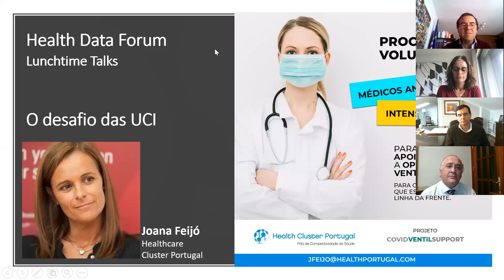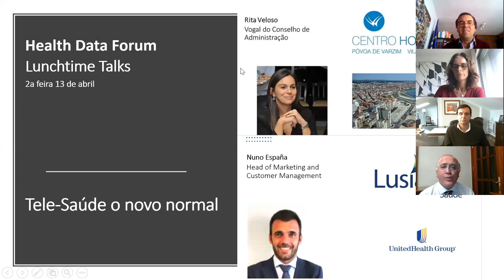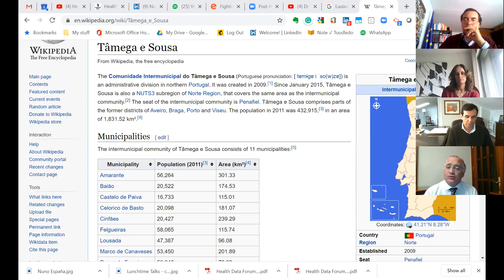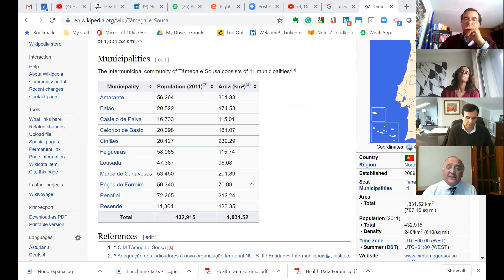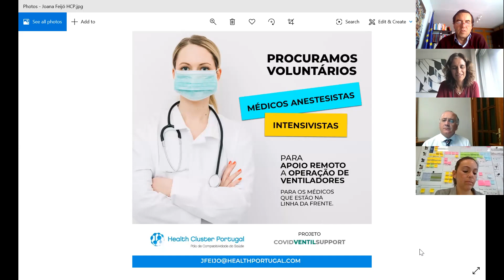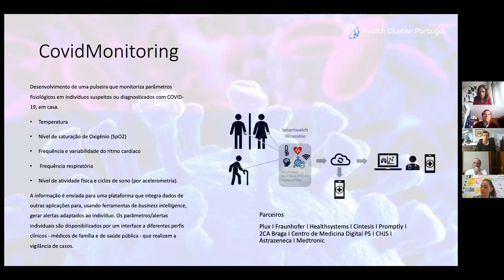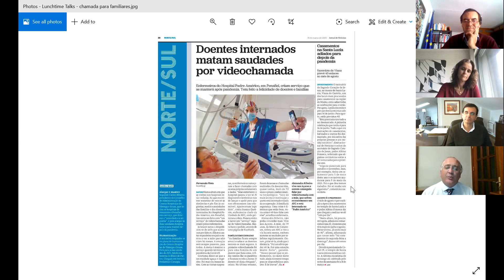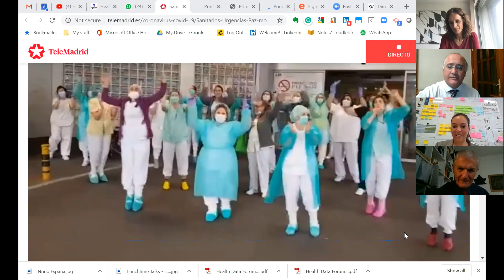Lunchtime Talk 06 Abril - O desafio das UCI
6 April - The ICU Challenge. What are the major issues ICU are facing and what are the most successful tactics and hacks to avoid collapsing?